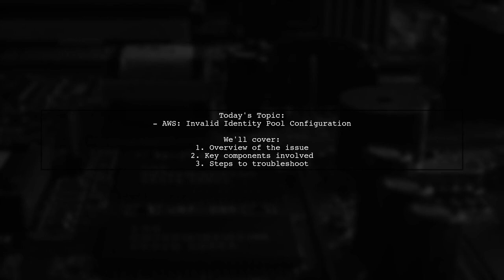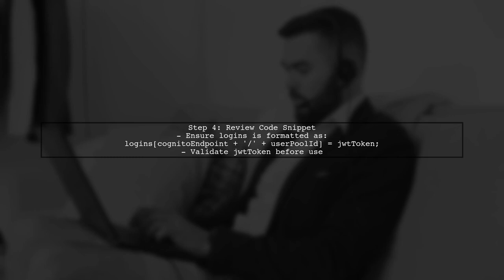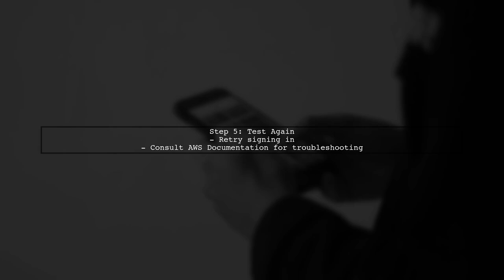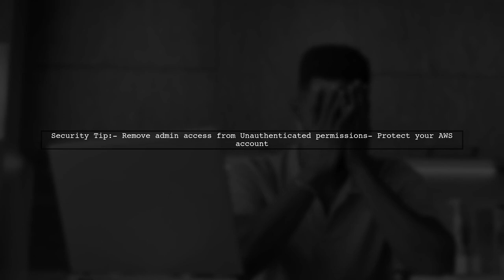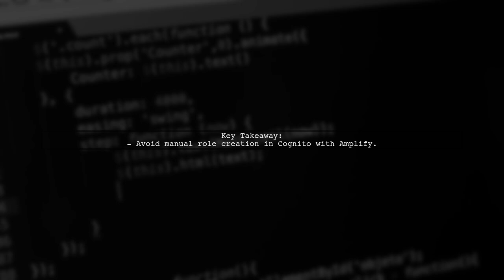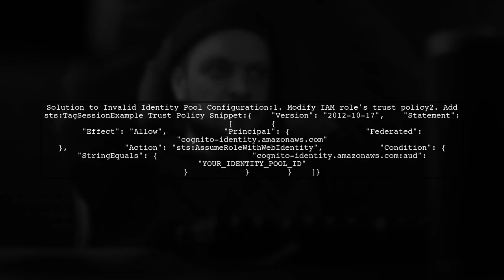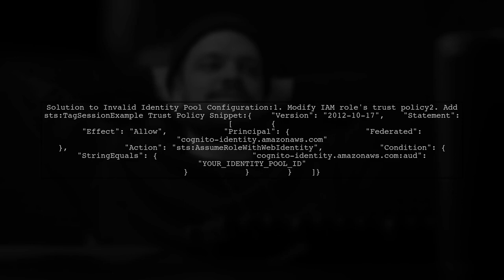Unlock AWS Secrets: Fix Invalid Identity Pool Configurations Before It's Too Late!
In this video, we dive into the critical topic of AWS Identity Pools and the common pitfalls that can lead to invalid configurations. As cloud security becomes increasingly vital, understanding how to properly set up and manage your identity pools is essential to safeguarding your applications. Join us as we explore the best practices for fixing these issues before they escalate, ensuring your AWS environment remains secure and efficient. Don't wait until it's too late—let's unlock the secrets to a flawless identity pool configuration!

Today's Topic: Unlock AWS Secrets: Fix Invalid Identity Pool Configurations Before It's Too Late!

Related to